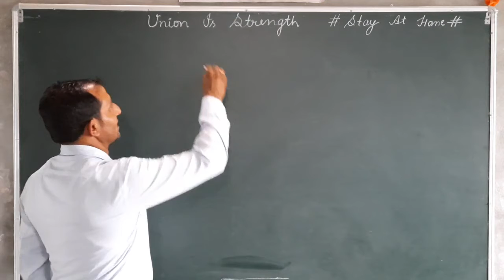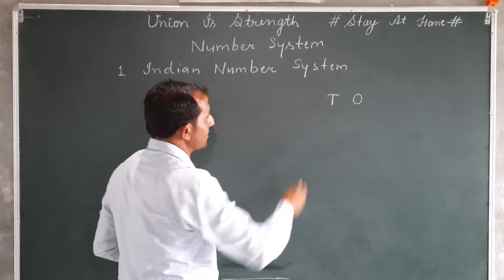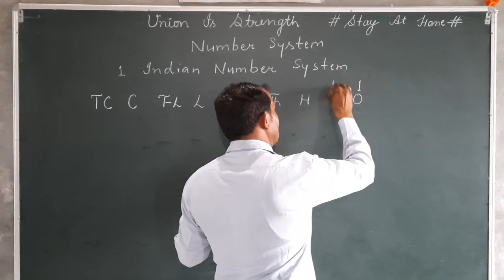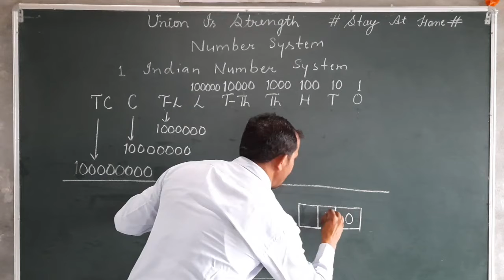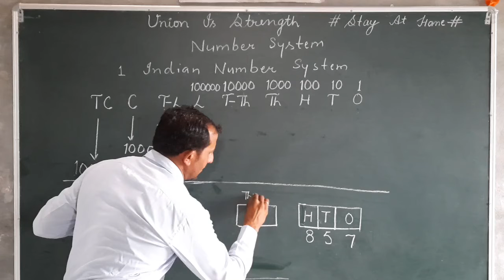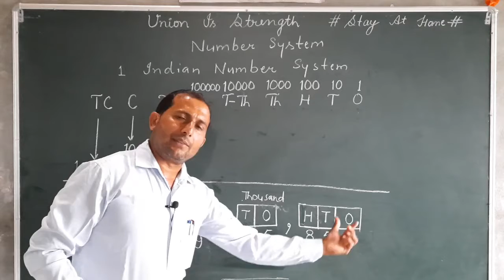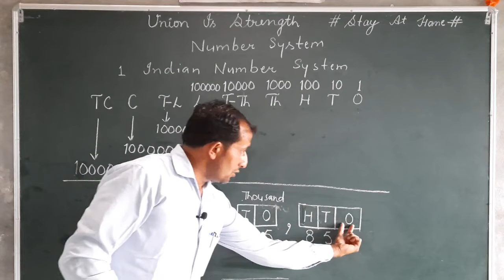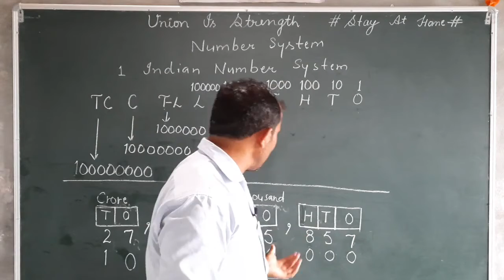Class - 4th Math (Number System) (Part - 1)